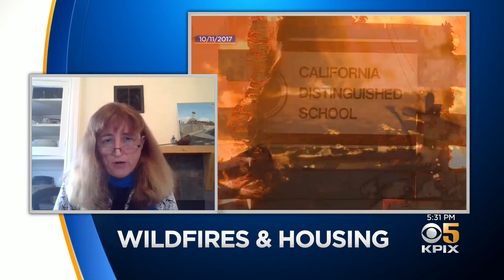In Focus: California Wildfires and Housing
Allen Martin talks with Karen Chapple, director of the Center for Community Innovation at UC Berkeley, about California housing policy in wildfire-risk areas. (6-10-21)